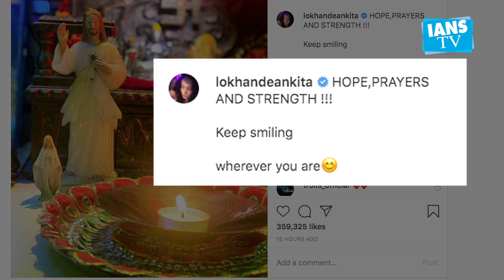Ankita Lokhande prays for Sushant Singh Rajput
late actor Sushant Singh Rajput's ex girlfriend Ankita Lokhande has penned an emotional note for him on Instagram.